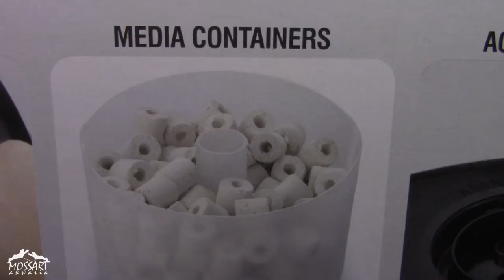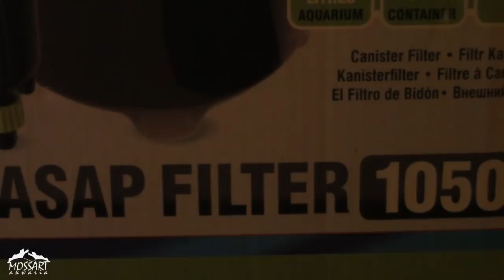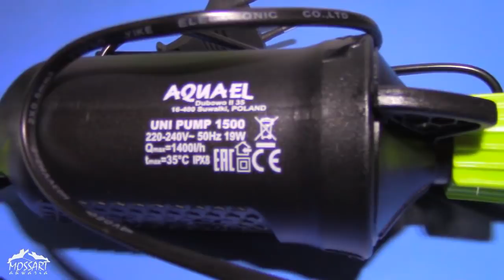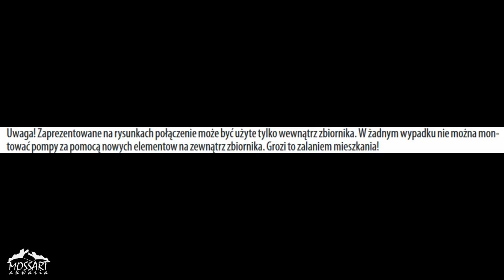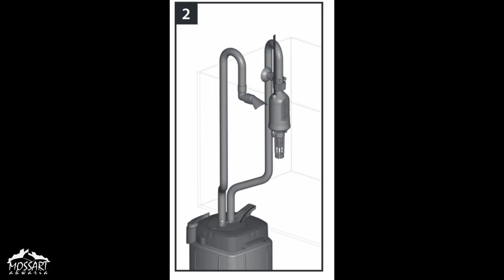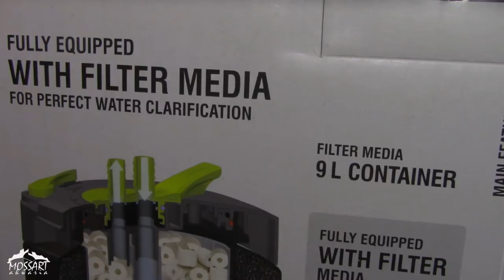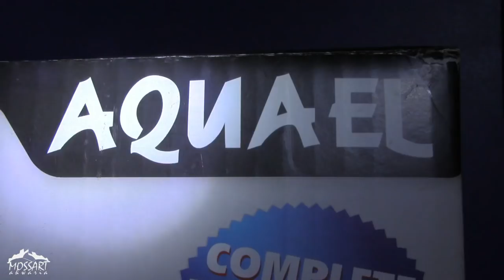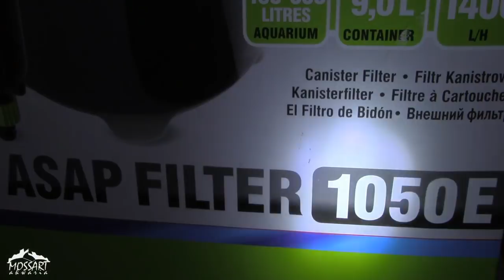Filtr Aquael ASAP 1050E